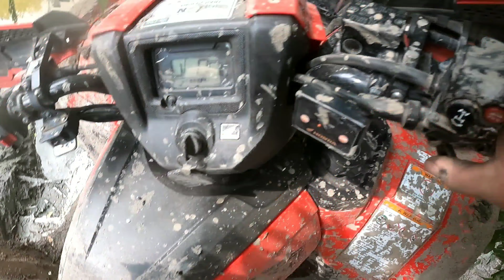Crazy mud trails! (PART 1)